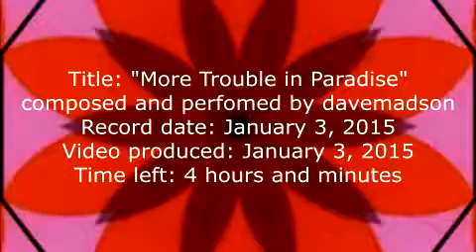More Trouble in Paradise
The official video for my stock theme "More Trouble in Paradise."
Made using VEGAS Pro 14.0, Corel PaintShop and Sony Sound Forge Pro 9.0.